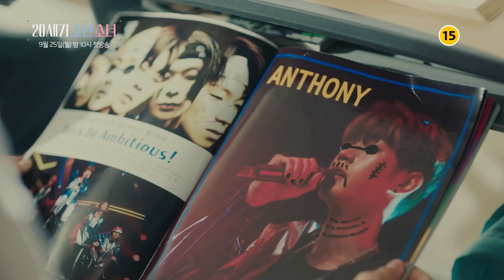[NEW] 20th Century Boy and Girl 1st Teaser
On air Sep 25th Mon night at 10PM